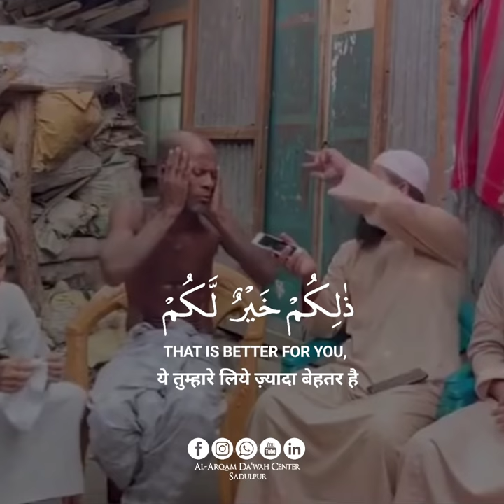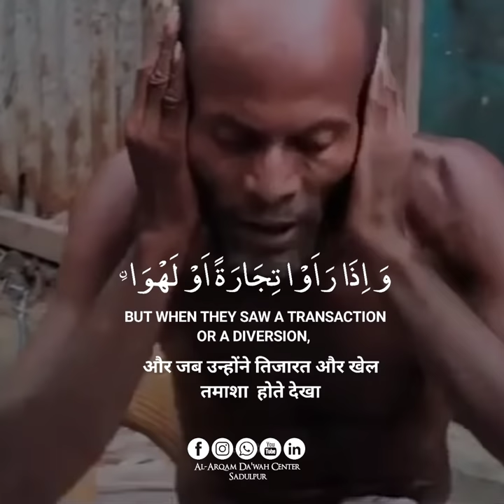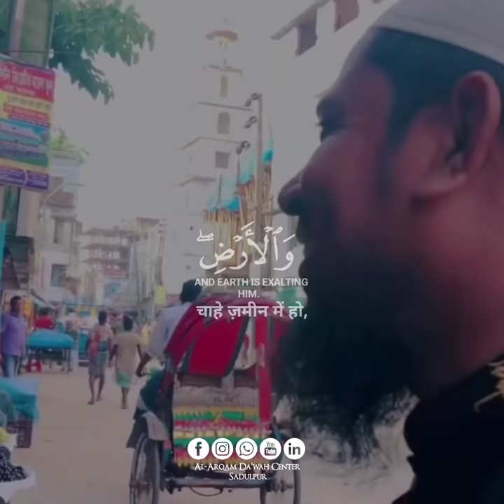Once Again Beautiful Qu'ran Recitation by A Bangladeshi Man Siraj Mia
Assalamu Alaikum,

As you all know that, our team is trying our best to take the message of Islam and Qur'an to the common people with full dedication, so all of you are requested to help us in this work so the message of Allah's book and his deen reach, to every city, every home and every person, all of you just share our channel and our videos to as many people as possible.

Jaisa Ki Aap Sab Log Jaante Hai, Ki Humari Team Puri Lagan Ke Sath Islam Aur Qu'ran Ke Paigam Ko Aam Logo Tak Pahunchane Ki Puri Koshish Kar Rahi Hai, Isliye Aap Sabhi Logo Se Guzarish Hai ki Aap Is Kaam Main Hamari Madad Kare, Taki Allah KI Kitab Aur Uske Deen Ki Da'wat Har Shahar, Har Ghar Aur Har Insaan Tak Pahunche, Iske Liye Bas Aap Sabhi Hamare Channel Ko Aur Hamari Videos Ko Zyada Se Zyada Logo Tak Share Kare.
(Allah Aapko Iska Ajr Ata Farmaye)